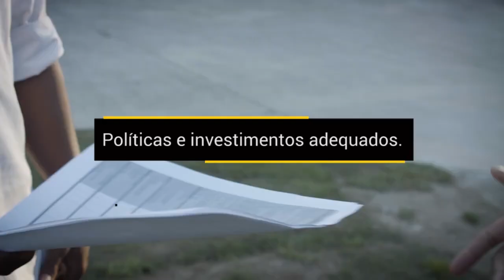Agricultores Familiares pela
Declarada pela Assembleia Geral da ONU no fim de 2017, a Década da Agricultura Familiar abrange o período 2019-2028 e tem o apoio da Organização das Nações Unidas para a Alimentação e Agricultura (FAO) e do Fundo Internacional para o Desenvolvimento Agrícola (FIDA).

Segundo a FAO, a Década da Agricultura Familiar é uma oportunidade de impulsionar a inovação nesse setor. Os agricultores precisam ter mais acesso à inovação digital e a tecnologias que lhes permitam modernizar seus modelos de produção, integrar novos conhecimentos, aumentar sua produtividade e acessar mercados mais dinâmicos.

De acordo com o último relatório do Painel Intergovernamental sobre Mudança Climática (IPCC, na sigla em inglês), a agricultura é uma das principais fontes globais de emissões de gases de efeito estufa.

Transformar este setor é essencial para enfrentar as mudanças climáticas, e a agricultura familiar pode desempenhar um papel central nesse processo.